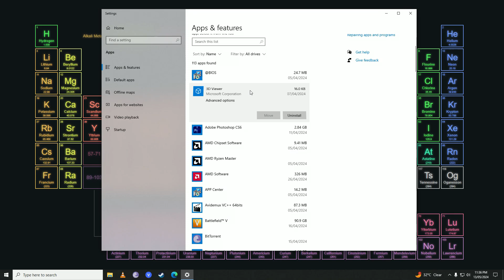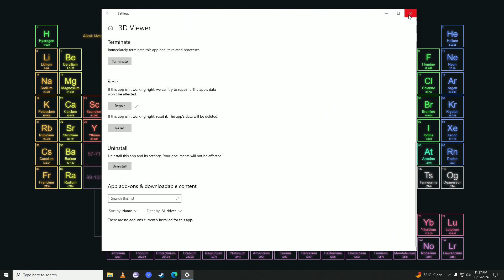How to FIX Minecraft Internal Exception Java.Net.SocketException Connection Reset Error (2024)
Encountering the "Internal Exception java.net.SocketException: Connection Reset" error in Minecraft can be frustrating, but fear not! Here's a comprehensive guide to help you fix this issue and get back to enjoying uninterrupted gameplay in 2024:

1. **Check Your Internet Connection**: Start by ensuring that your internet connection is stable and not experiencing any disruptions. Switching to a wired connection, if possible, can help minimize latency and connection issues.

2. **Restart Minecraft and Your Computer**: Sometimes, a simple restart can resolve connectivity issues. Close Minecraft, restart your computer, and then relaunch the game to see if the problem persists.

3. **Update Minecraft and Java**: Make sure you're using the latest version of both Minecraft and Java. Outdated software can sometimes lead to compatibility issues and errors. Update Minecraft through the launcher and Java through the official website.

4. **Disable Antivirus and Firewall**: Your antivirus software or firewall may be blocking Minecraft's connection to the server, leading to the error. Temporarily disable your antivirus and firewall settings, then try connecting to the server again.

5. **Reset Network Settings**: Resetting your network settings can help resolve connectivity issues. Open Command Prompt as an administrator and run the following commands:
   ipconfig /release
   ipconfig /renew

6. **Flush DNS Cache**: Flushing the DNS cache can clear any outdated or corrupted DNS data that may be causing connection issues. Open Command Prompt as an administrator and run the following command:

7. **Check Server Status**: Sometimes, the issue may not be on your end but rather with the Minecraft server itself. Check online forums or websites dedicated to Minecraft server status to see if there are any reported issues with the server you're trying to connect to.

8. **Contact Your Internet Service Provider (ISP)**: If you continue to experience connection issues despite trying the above solutions, it's possible that there's an issue with your internet connection or ISP. Contact your ISP for further assistance and troubleshooting.

By following these steps, you should be able to resolve the "Internal Exception java.net.SocketException: Connection Reset" error in Minecraft and enjoy uninterrupted gameplay in 2024. Happy crafting!

- TutoRealm